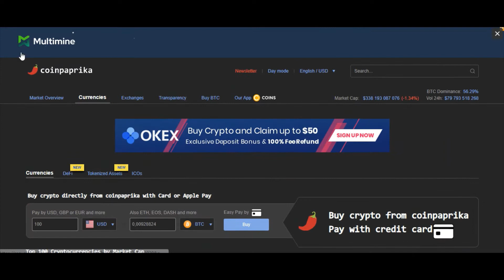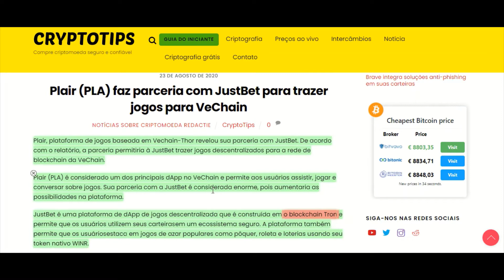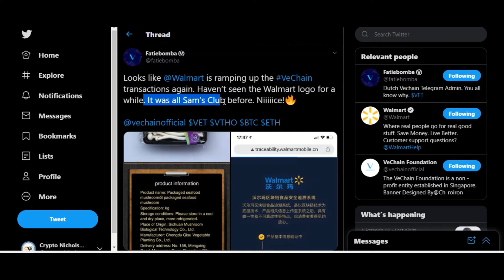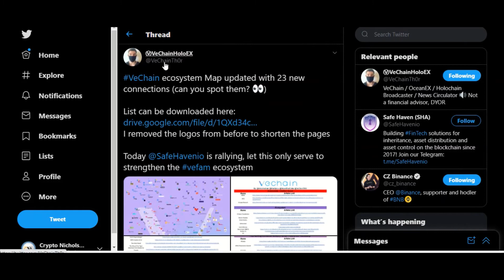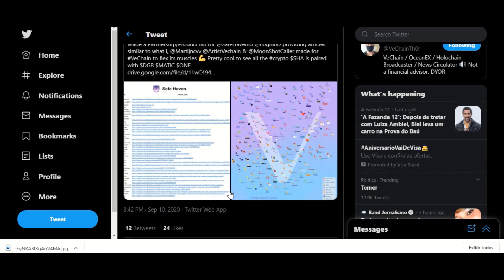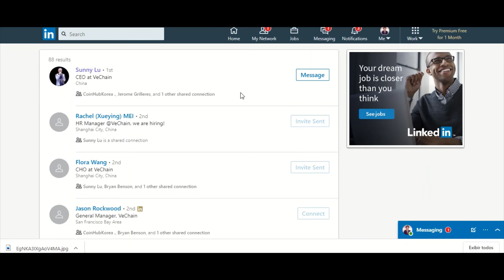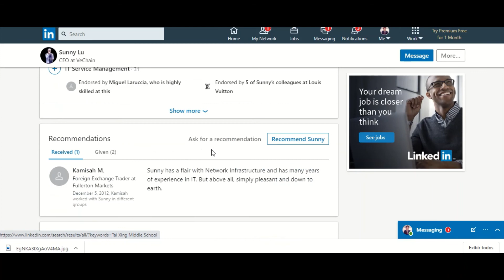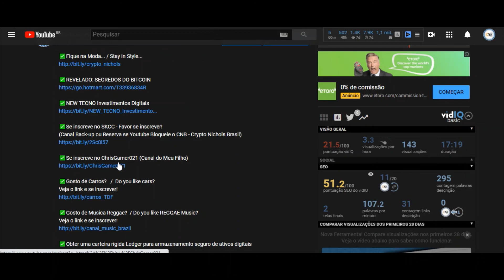Ecosistema Vechain Cada Vez esta Ficando Grande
✅Se inscreve no SKCC - Favor se inscrever!
(Canal Back-up ou Reserva se Youtube Bloqueie o CNB - Crypto Nichols Brasil)